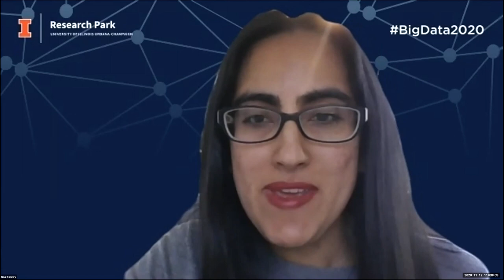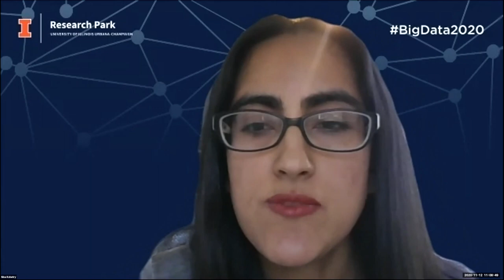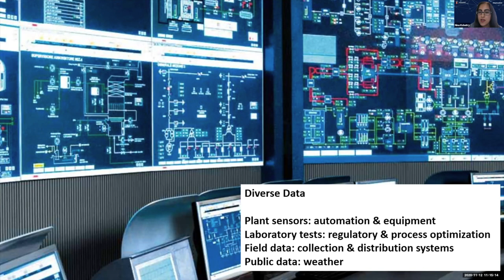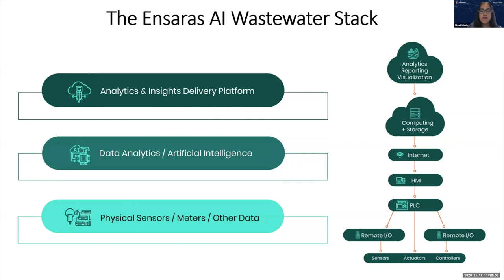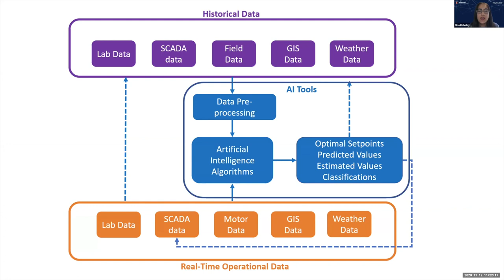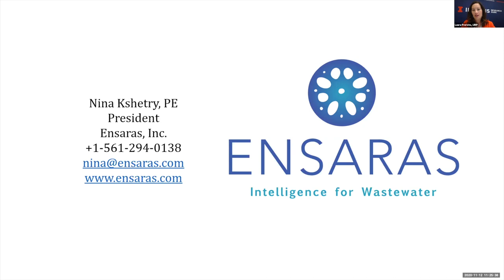Big Data Summit 2020 | AI FOR WASTEWATER MANAGEMENT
Wastewater infrastructure in the US is aging, and the US EPA estimates $271 billion in investments will be needed in the next two decades. To say nothing of global investments. Globally, about 80% of wastewater currently goes untreated. With the high investment requirements, there is a need to operate wastewater facilities more efficiently. Advanced analytics and AI tools can help achieve the operational efficiencies required at wastewater treatment plants.

Nina Kshetry is founder and president of Ensaras, Inc., a company specializing in advanced analytics and artificial intelligence solutions for optimizing wastewater plant operations. Nina has over 15 years of wastewater treatment and engineering experience. She also recently served as the first Water Director at Moen, the largest residential plumbing fixture manufacturer in North America. She received her S.B. and S.M. degrees in environmental engineering, both from the Massachusetts Institute of Technology, and is a licensed professional engineer in Illinois and Florida. She has a passion for advancing technology to help secure water for current and future generations.